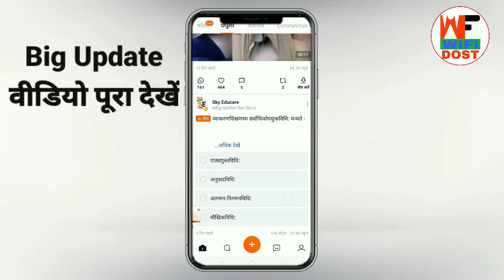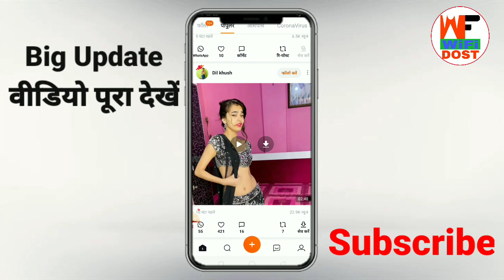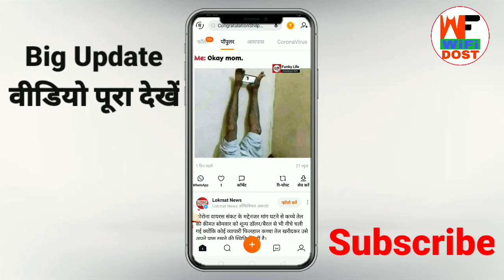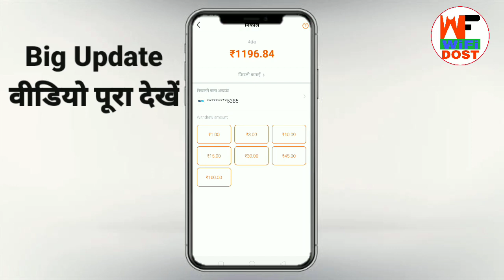Hello New Update | Helo App New Update | Hello App New Offer | Helo App me refer code kaise dale